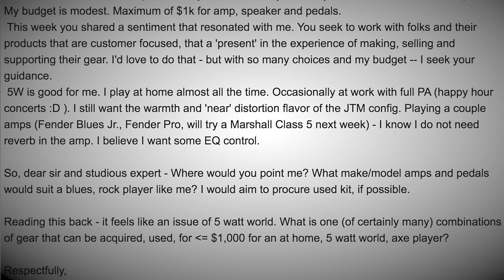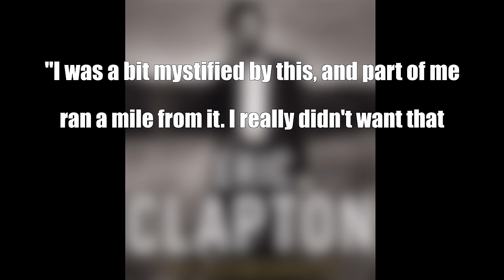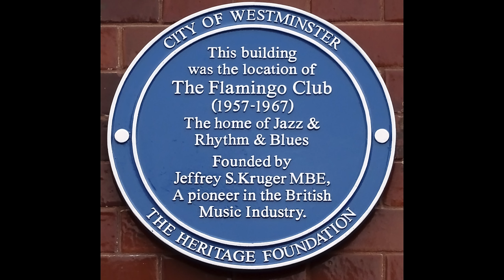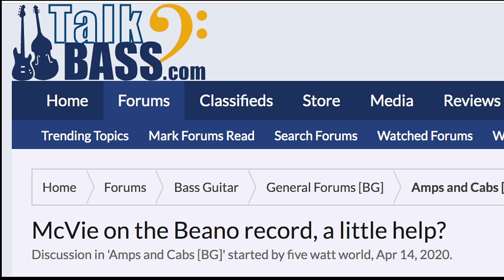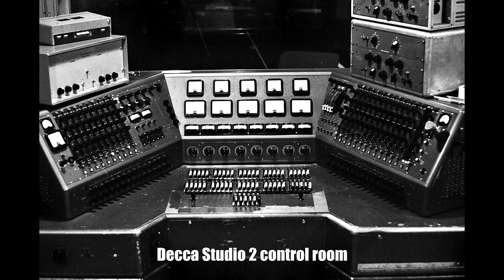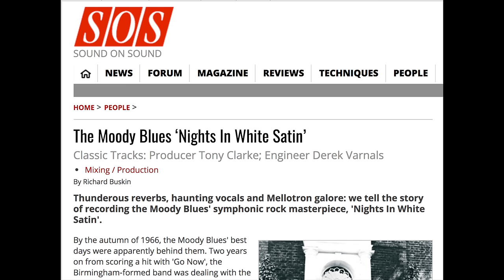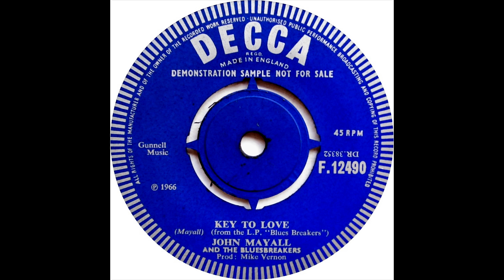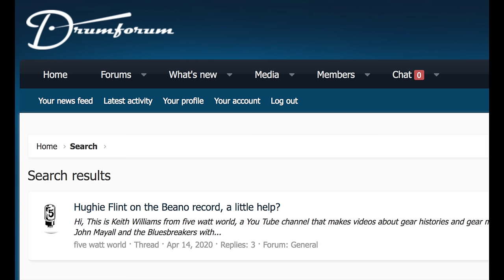The Beano Album: A Short History; Clapton's Gibson into a Marshall Beginnings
To grab a copy of the album via Amazon***,

Dave Onorato's instagram can be found at, @DojoGuitarRepair

The video story:
I got pulled into making this video by a great question from a member of five watt world.  I came back around to studying the great blues artists AFTER spending years listening to jazz players playing bop ideas over blues changes at all levels.  But working on my theory and playing took me back to the roots and I was amazed at the levels of detail in their playing.  It's almost bottomless!  And that gives me confidence that I'll always be able to learn more down that road.

We'll see if the album histories take off maybe we'll make some more.
I hope you enjoy it.  Let me know.
Until next time, thanks for being a part of the five watt world.
Keith

*I was not paid in any way to produce this video.